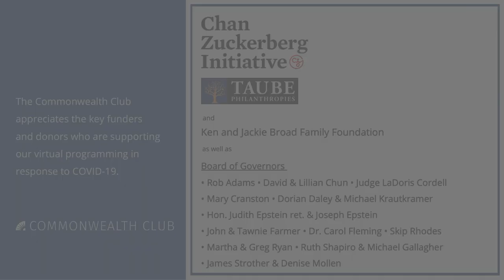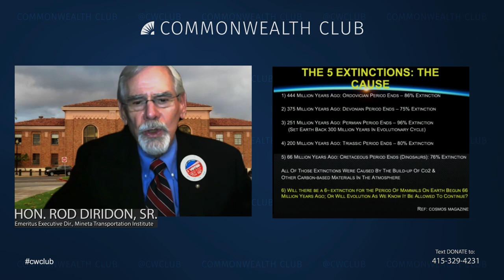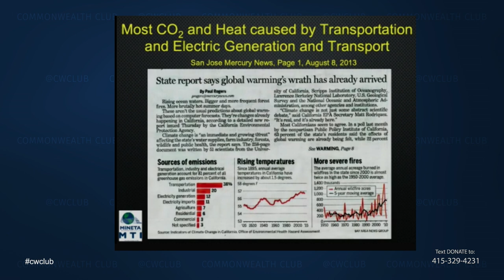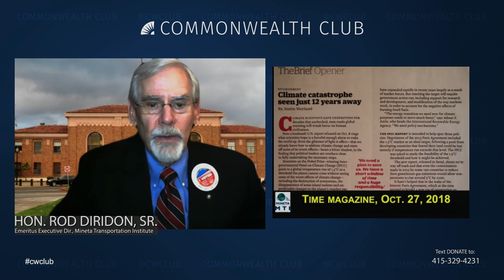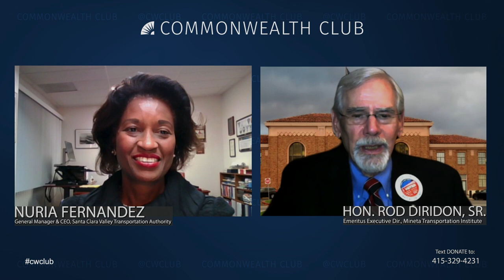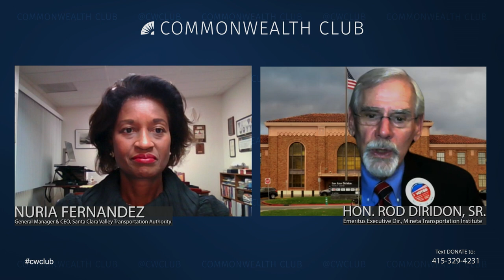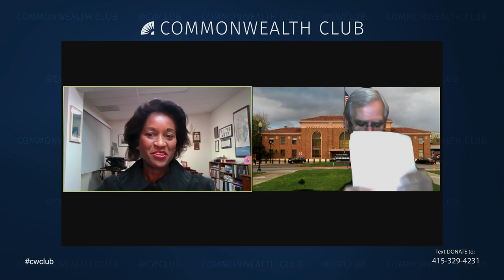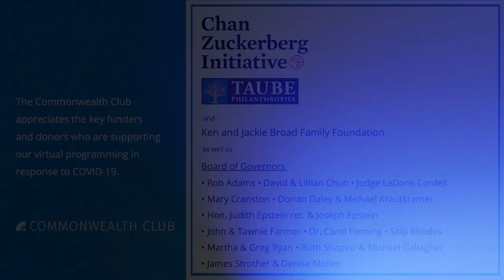Conversations with Distinguished Citizens: Rod Diridon, Sr.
Join us for this special program in The Commonwealth Club's series recognizing recipients of The Club's 2020 Distinguished Citizens Award. This program honors Rod Diridon, Sr., a staunch transportation and environmental advocate for most of his life.

As The San Jose Mercury News observed, "Along the way to having a passenger station named in his honor that has become the catalyst for the next iteration of San Jose’s downtown, he chaired the first campaign in California for a sales tax for transit, helped create the Santa Clara Valley Transportation Authority, and organized the joint powers boards for rail construction projects. He has chaired dozens of charitable nonprofit organizations dealing with issues in transportation, the environment, parks, local history and journalism."

From 1993 to 2014, Mr. Diridon served as executive director of the Mineta Transportation Institute, a transportation policy research center created in 1991 by Congress. He is known as the father of modern transit service in Silicon Valley and has chaired more than 100 international, national, state and local programs, most related to transit and the environment. He frequently provides legislative testimony on sustainability.

Mr. Diridon was appointed in 2001 and 2005 by Governors Davis and Schwarzenegger, respectively, to the California High Speed Rail Authority Board, of which he is chair emeritus. He’s past chair of the American Public Transportation Association, was elected chair of the U.S. High Speed Rail Association’s Board, and served for 6 years as North American vice chair of the International Transit Association in Brussels.

His political career began in 1971 as the youngest person ever elected to the Saratoga City Council. He retired in 1995 because of term limits after completing five terms on and six times chairing both the Santa Clara County Board of Supervisors and Transit Board. He’s the only person to chair the San Francisco Bay Area's (119 cities, 27 transit agencies, and 9 counties) three regional governments: The Metropolitan Transportation Commission, the Air Quality Management District, and the Association of Bay Area Governments. He chaired nine successful rail system development project boards. In 1995 the region’s main train station was renamed the “San Jose Diridon Station” upon his retirement. Mr. Diridon is now focused on combating climate change by convening the Rotary Climate Action Council.

Conversing with Mr. Diridon will be Nuria Fernandez, a 35-year veteran of the transportation industry. In addition to her role with the Santa Clara Valley Transportation Authority, she serves as chair of the American Public Transportation Association.

Come for a salute to one of the country's most highly regarded transportation leaders and an engaging conversation about the future of transit, especially in a time of pandemics, fires, hurricanes and floods. Bring your questions as well.

NOTES

SPEAKERS

Rod Diridon, Sr.
Emeritus Executive Director, Mineta Transportation Institute; Chair Emeritus, California High Speed Rail Authority

In Conversation with Nuria Fernandez
General Manager and CEO, Santa Clara Valley Transportation Authority